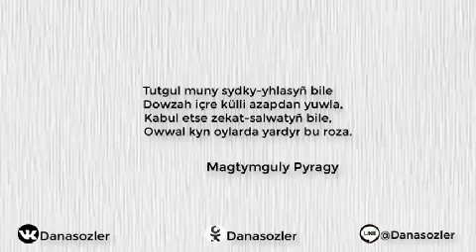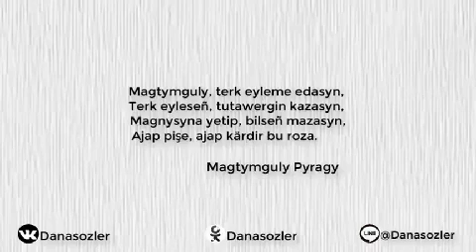bu roza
kanala agza doslar